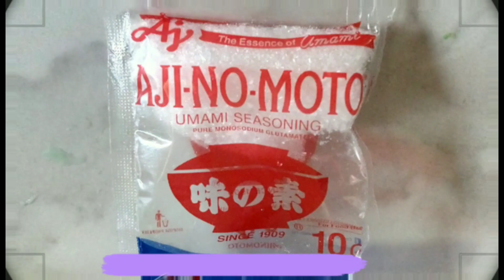MASARAP NA RECIPE SA REPOLYO /GINISANG REPOLYO WITH CHICHARON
I cook different simple recipes. I hope you like it.
I love cooking it's my passion
Ndi ako expert Pero ginagawa ko ang pinaka dabest ko.

👉SUBUKAN NIO ANG GANITO KA SOFT AND FLUFFY PAN CAKE / EASY AND SIMPLE TO FOLLOW  /MERYENDA RECIPE

👉GANITO GAWIN MO SA HITO MO,MAPAPA UNLI RICE KA SA SARAP. MAS MA GATA MAS MASARAP.

👉HOW TO MAKE SOFT AND FLUFFY PUTO  / DOUBLE CHEESE PUTO/ KAHIT ILAGAY SA REF DI TUMITIGAS AT MASARAP KAININ KAHIT MALAMIG!!

👉CREAMY AND COLORFUL FRUIT SALAD //OVERLOAD NATA AND KAONG

HOMEMADE SINIGANG

PAANO NGA BA GAWIN AT LUTUIN ANG TALBOS AT UGAT NG GABI ,DAHIL MAHAL ANG KARNE KAYA DITO NA MUNA TAU SA GABI.

SUBUKAN MO ANG GANITONG LUTO SA ISDA

SUBUKAN MO TONG LUTO SA ALUGBATI SURE AKO MAGUGUSTUHAN MO TO,NAPAKASARAP NA AT NAKAKATIPID KA PA